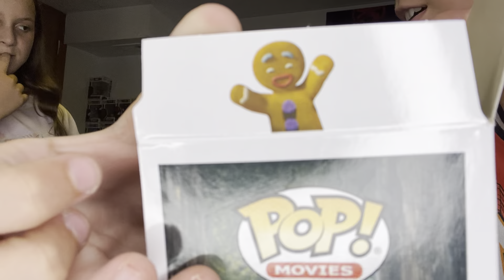Guess that funko pop 3!